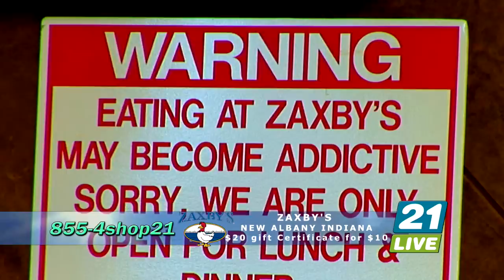21 LIVE @ Kentucky Science Center 1